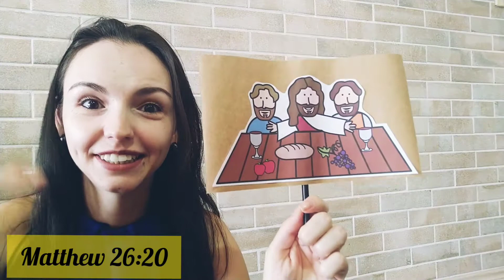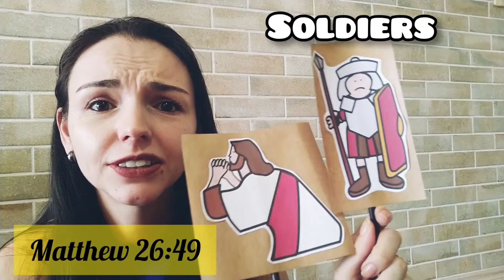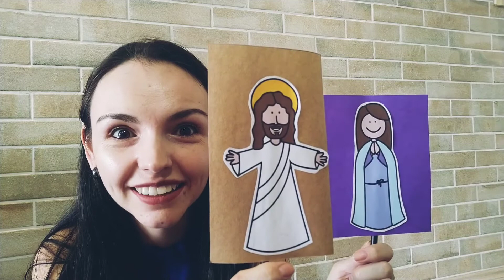True Easter Story - Bilingual Class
Amamos chocolate e o coelhinho fofo, mas passar a Páscoa sem lembrar seu real sentido não dá né? Trago pra vocês a verdadeira história da Páscoa em inglês! Feliz Páscoa! Feliz Ressurreição!

Compartilhe essa aula! Espalhe conhecimento 😊

Vivência, sim! Tradução, não!
Venha aprender inglês conosco!